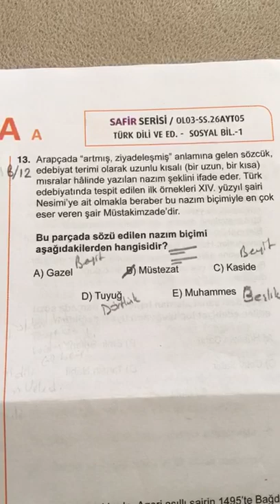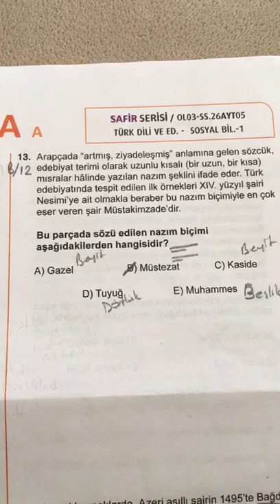SAFİR AYT CUMA EDEBİYAT